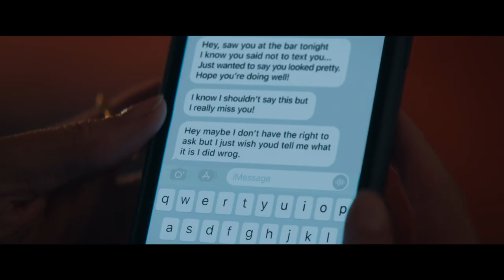CAT PERSON | “Robert Texts Margot” Clip | STUDIOCANAL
The moment that got people talking. Take a look at a new clip from CAT PERSON, featuring Emilia Jones and Geraldine Viswanathan. In select US theaters from Friday, and rolling out internationally.

When Margot, a college sophomore (Emilia Jones – CODA) goes on a date with the older Robert (Nicholas Braun – SUCCESSION, ZOLA), she finds that IRL Robert doesn’t live up to the Robert she has been flirting with over texts. CAT PERSON is a razor-sharp exploration of the gender divide, the quagmire of navigating modern dating and the dangerous projections we make in our minds about the person at the other end of our phones.